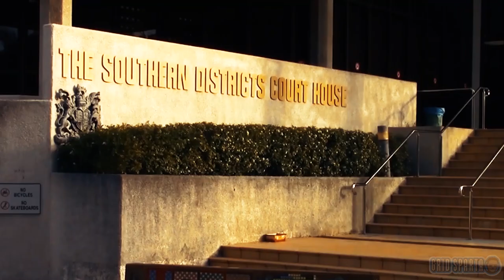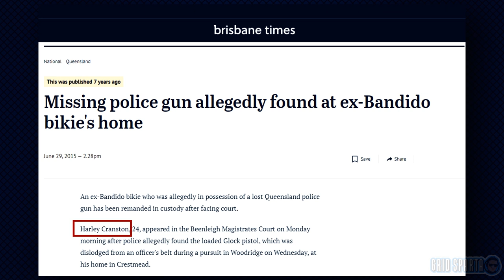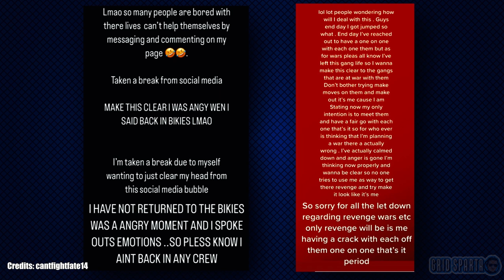Police arrests Tajjour's Attacker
The man accused of brutally bashing a high-profile ex-bikie Moudi Tijour at Bunnings carpark has now been arrested by Queensland Police.

Nomads bikie boss turned influencer Moudi Tajjour was set upon by four men in the carpark of a Gold Coast store on Saturday.

As Tajjour took to social media on Monday night to backtrack on revenge threats over the bashing, Organised Crime Gangs Group detectives arrested and charged one of his alleged attackers.
Harley Cranston, 31, was arrested from the Logan suburb of Park Ridge, he was charged with one count of assault occasioning bodily harm in company and one count of possession of a dangerous drug. However no information is available on the other attackers.